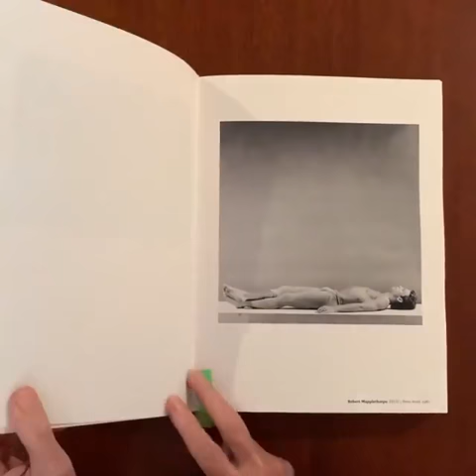Libro Jan Mulder Pubicacion [Fotografia Peruana]